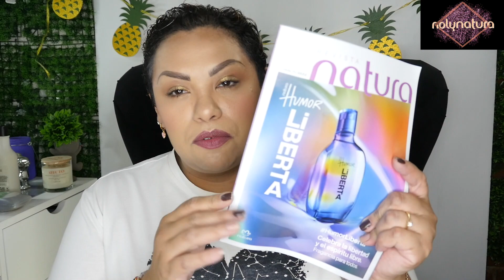NATURA / UNBOXING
Hola,

Hoy te quiero platicar y enseñar los productos que ordene en uno de mis ultimos pedidos que realice en el Ciclo 10, algunos los encontramos con un descuento muy atractivo

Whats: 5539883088